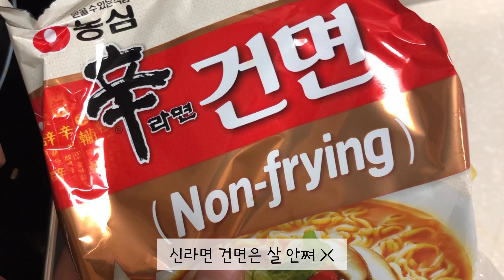자동차 브이로그 🚗 페라리 488 챌린지 에보 | 카멜레온 랩핑 | 다만 악에서 구하소서 | 사랑하는 할머니 | 지옥라면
요즘 정신없이 바빠서
영상이 늦었네요 ㅠ ㅅ ㅠ

짧고 정신없는 영상이지만

코로나가 유행이 심해졌는데 건강 조심하세요 !❤️